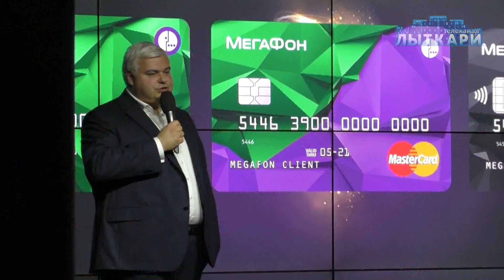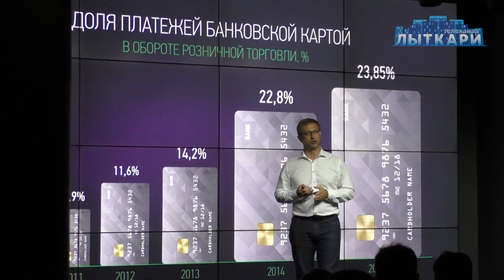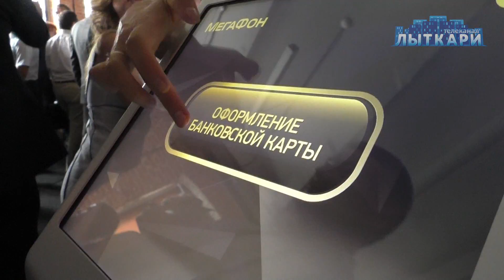Телевидение г.Лыткарино. "Новая «мобильная» реальность"